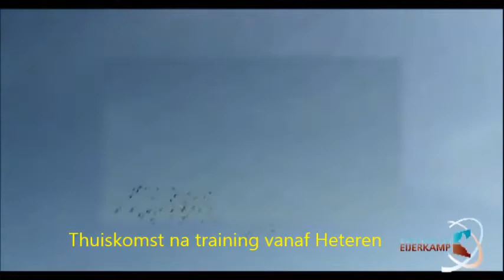Training Heteren 5 augustus 2015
Midweek training from Heteren 33km